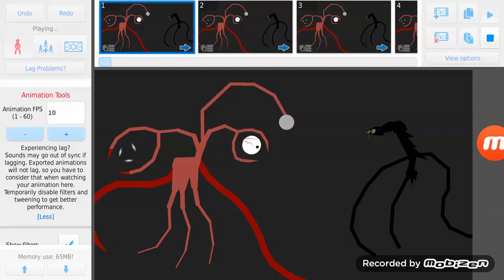MCBA Voting 4: Star Destroyer VS Mega Sky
STKS by Hand of Heaven and Millerkaper14